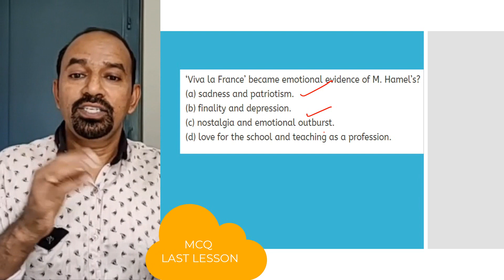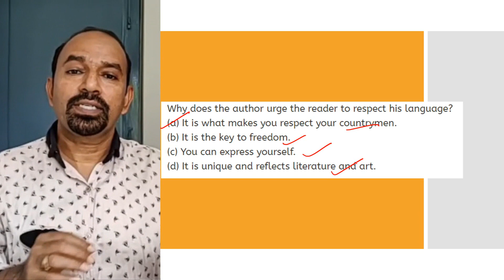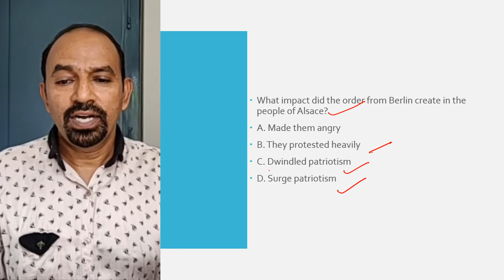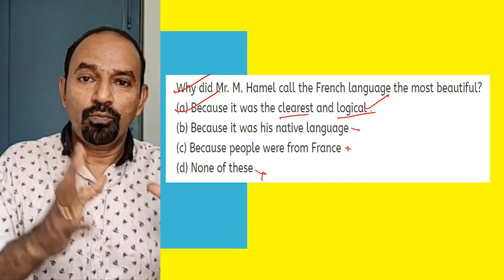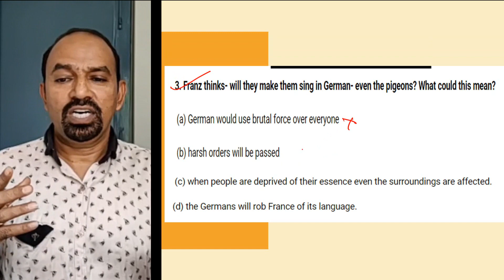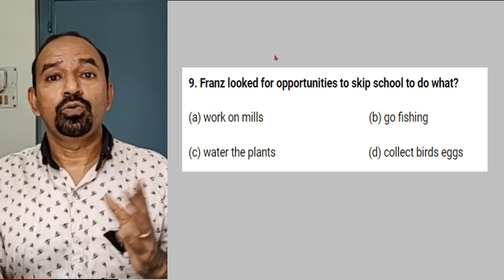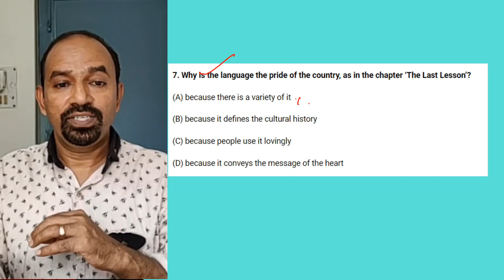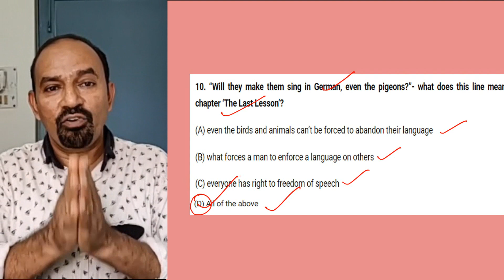MCQ s FOR NOV. 2021 CBSE BOARD EXAMS || LAST LESSON FOR CLASS 12 || CHALLENGING MCQs part 1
LINKS : t.ly/ljRH
t.ly/Dvvv